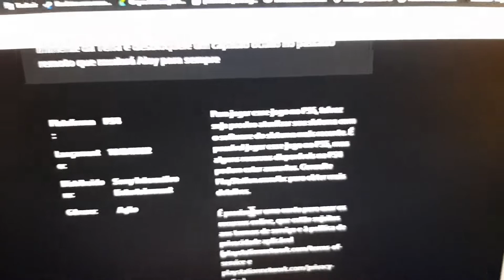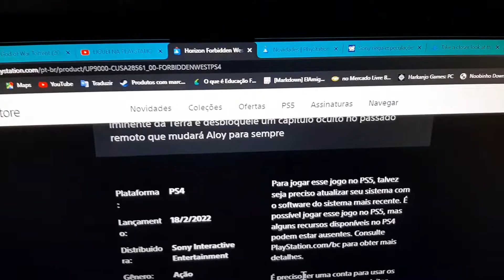HORIZON FORBIDDEN WEST VERSÃO PADRÃO TEM UPDATE PARA PS5? SONY ESCLARECE INFORMAÇÃO SOBRE O GAME!!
HORIZON FORBIDDEN WEST

CANAL VOLTADO PARA O CONTEÚDO DO ENTERTERIMENTO DO MUNDO DOS GAMES EM GERAIS . NOTÍCIAS SOBRE GAMES, GAMEPLAYS, UNBOXINGS, REVIEWS E MUITO MAIS.

                  RODNZ DINIZ